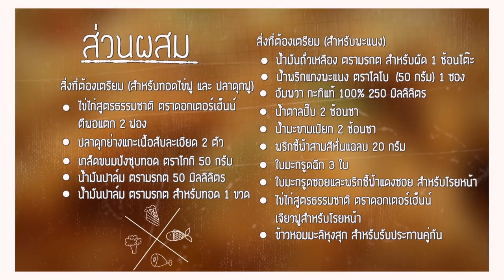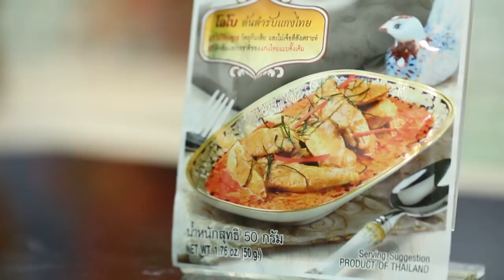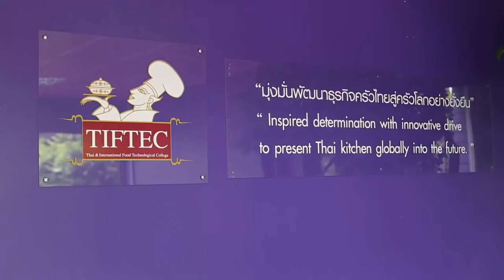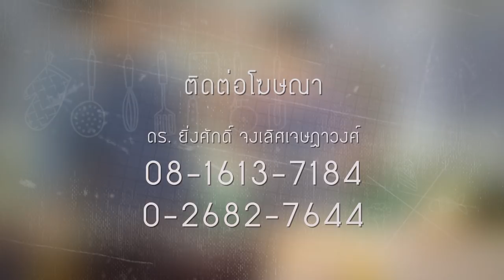อ.ยิ่งศักดิ์ สอนทำ "พะแนงปลาดุกฟู" สนุกสนานมาก l EP 87 l Holiday Cooking l 4/4